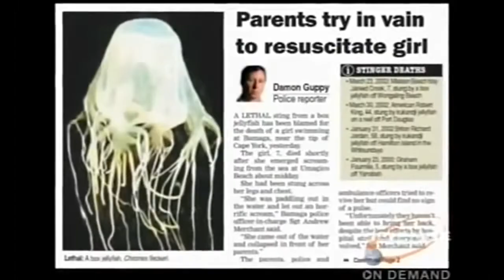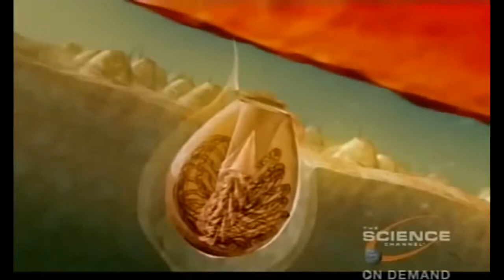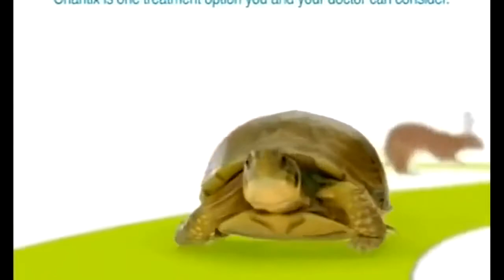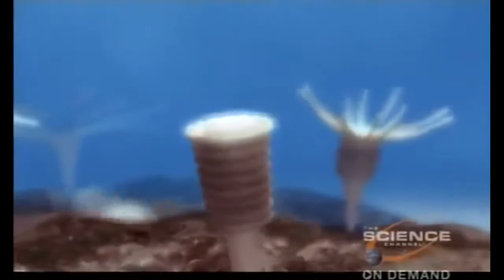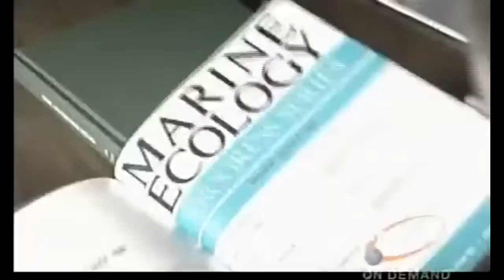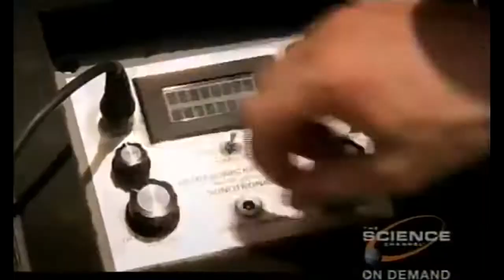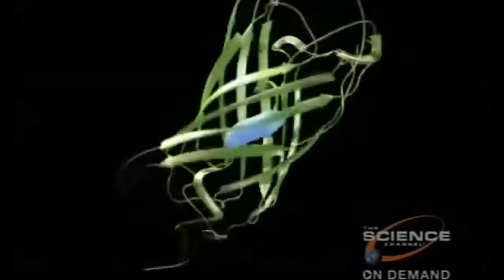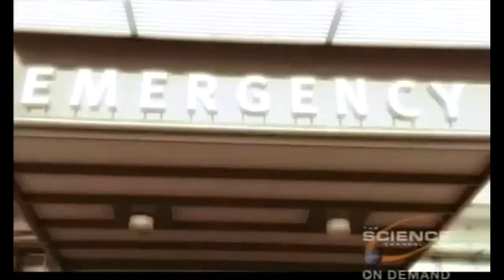Jellyfish secrets; FACTS History Documentary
National Geographic Documentary 2017 | History and Secrets of Stonehenge | BBC Documentary 2017.

Forbidden Archeology: Lost Secret Of Ancient Civilization: Best Documentary French version : Great shock . Shocking Documentary: Ancient Cosmic War : Lost .

Secrets of the Aegean Apocalypse All have heard about the mysterious number - 2012, better known as the End of the World! In the next twenty years portend .